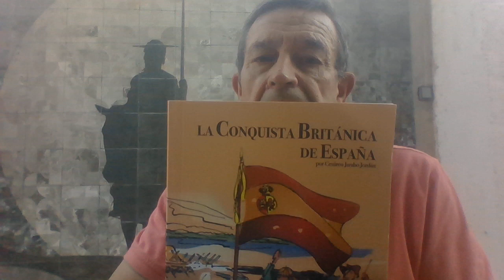Aspectos económicos del proceso separatista de América por Cesáreo Jarabo, 2 de 2